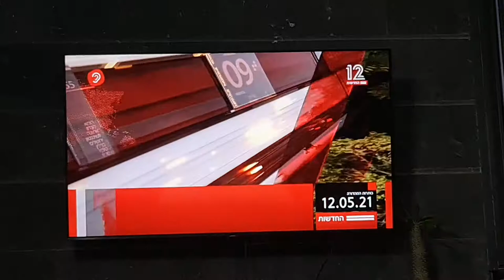סיכום ביניים של היום ה 3 של מבצע שומר חומות